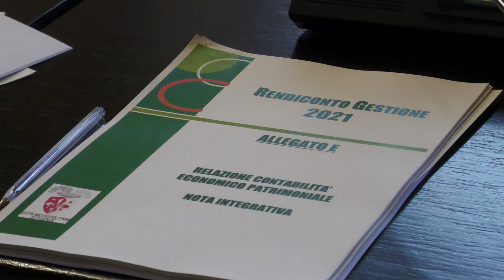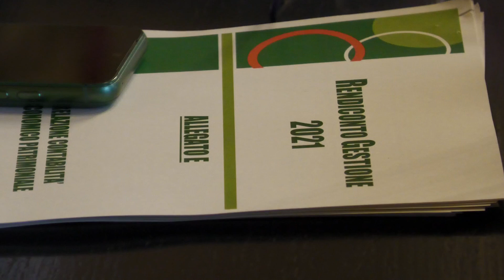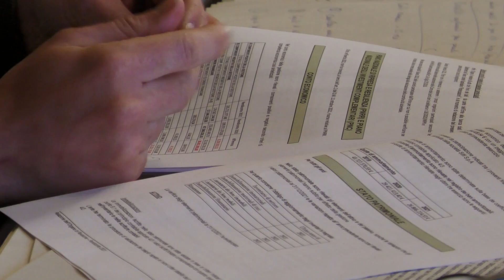Consiglio e Conferenza metropolitani, approvati tutti i punti all'ordine del giorno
Sul rendiconto della gestione del 2021 dell'ente, voto contrario delle opposizioni. Passati all'unanimità tutti gli altri atti.
Il Consiglio della Metrocittà di Firenze e la Conferenza metropolitana dei sindaci del territorio hanno approvato tutti i punti all'ordine del giorno, alcuni a maggioranza, altri all'unanimità.
Le due assemblee sono state convocate dalla vice sindaca metropolitana, Brenda Barnini, che ha illustrato il rendiconto della gestione del 2021.

L'atto è stato approvato a maggioranza con i voti contrari di Territori Beni Comuni e del Centrodestra. In Conferenza metropolitana, invece, voto contrario del sindaco di Sesto Fiorentino, Lorenzo Falchi.

Approvate all'unanimità alcune modifiche al Regolamento del Consiglio metropolitano. Unanimità anche per il Piano triennale di prevenzione della corruzione e della trasparenza, per il programma Horizon Europe e per l'accordo per un intervento di adeguamento e messa in sicurezza della srt436 Francesca, in località San Pierino, nel comune di Fucecchio, con annessa realizzazione di una pista ciclopedonale.
Marco Gargini